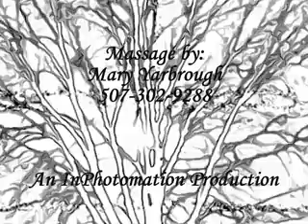Massage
A short sample of what a business can do to promote their particular product or services